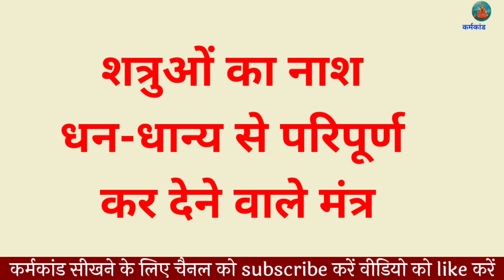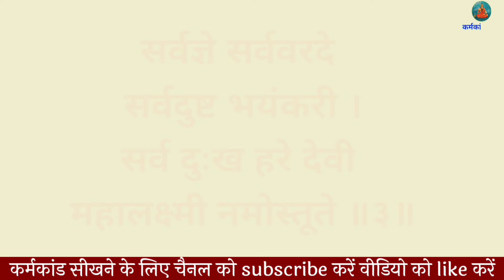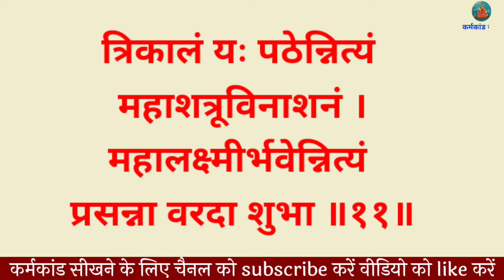लक्ष्मी जी के प्रसिद्ध 11 मंत्र । Mahalaxmi ko prasann karne Wale Mantra धन संपत्ति देने वाले मंत्र